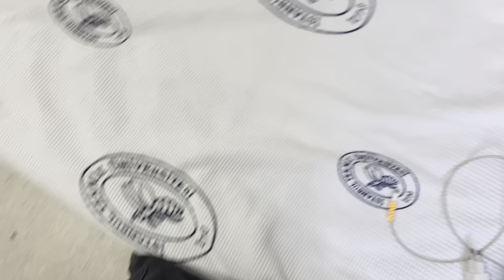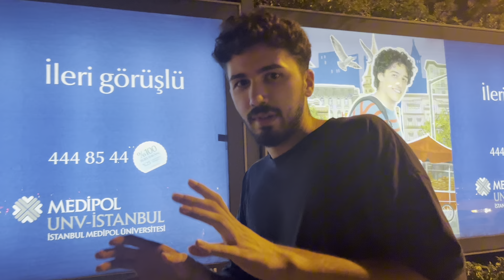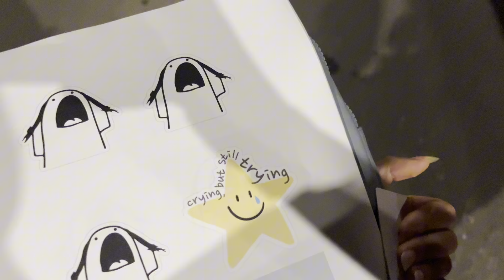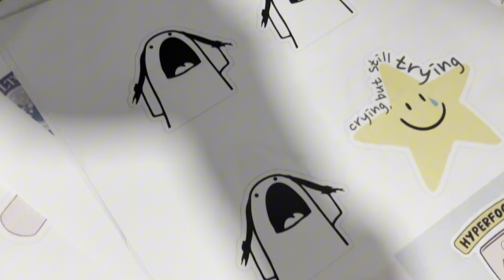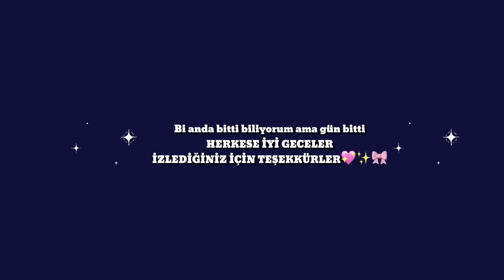PLAYBACK’Lİ KONSER KONSER MİDİR? 👉🏻👈🏻| tarkan konseri, konfor alanı, catan, yaz günlükleri💖✨💃🏻🌞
YAZ GÜNLÜKLERİNE HOŞ GELDİNİZ🥹✨💖🌞 aslında bu seri itü günlükleri olarak devam etmeli gibi gelmişti ama yaz dönemini ayrı devam ettirmeye karar verdim😋şimdiden iyi izlemeler✨